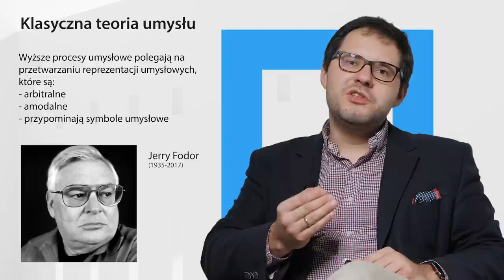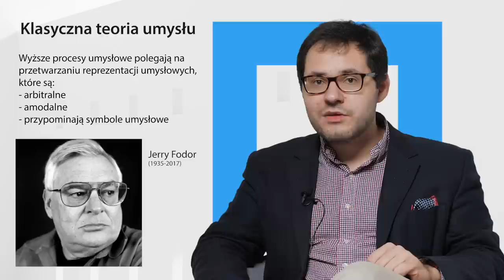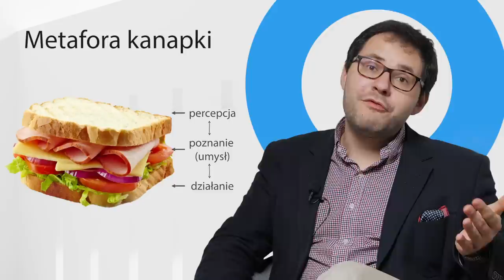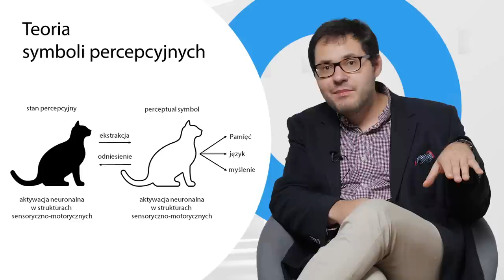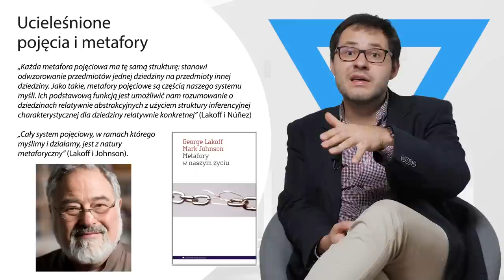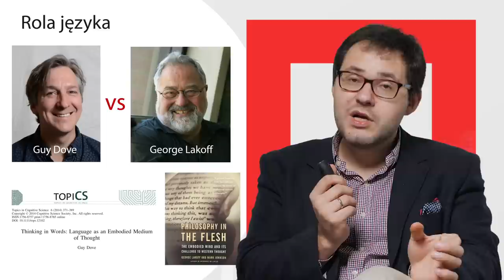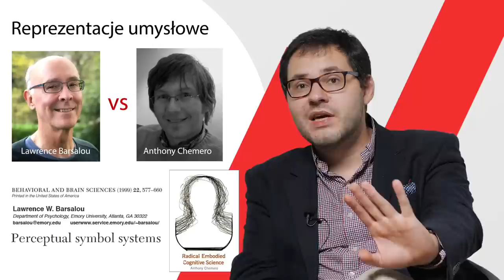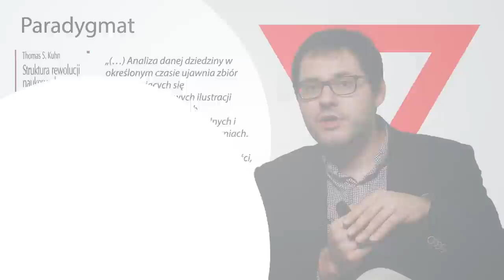Ucieleśniony umysł | Od mózgu do umysłu #5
Choć przywykliśmy traktować umysł jako program „zainstalowany” w mózgu, dziś w naukach o poznaniu coraz częściej podkreśla się, że umysł i ciało stanowią jedność.  Choć wielu badaczy podziela współcześnie tezę o ucieleśnieniu umysłu, jednocześnie toczą oni zaciekłe spory na temat szczegółów ucieleśnienia. Dotyczą one roli języka, istnienia reprezentacji umysłowych, a nawet naukowego statusu samego ucieleśnienia. W tym odcinku próbujemy odpowiedzieć na pytanie, co to znaczy, że umysł jest ucieleśniony.

„Od mózgu do umysłu” to cykl w którym dr Mateusz Hohol (Centrum Kopernika Uniwersytetu Jagiellońskiego) przybliża różne oblicza współczesnej kognitywistyki, czyli interdyscyplinarnej perspektywy badawczej, której celem jest zrozumienie ludzkich (i nie tylko) procesów poznawczych.

Kamera i montaż: Przemysław Kopeć

„Nauka na żywo II: wielkie debaty - zadanie finansowane w ramach umowy 761/P-DUN/2019 ze środków Ministra Nauki i Szkolnictwa Wyższego przeznaczonych na działalność upowszechniającą naukę”.